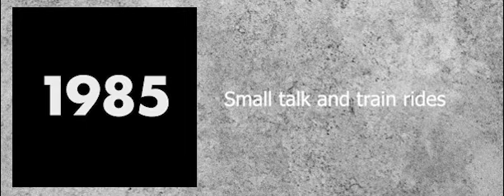'Small talk and train rides' demo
Recorded on a Fostex X26 (or X15?) 4-track tape recorder in 1985. One of my earliest songs.